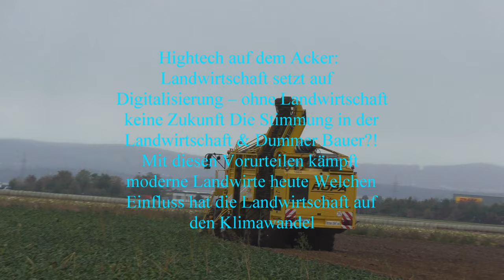Ropa Tiger 6 beim Rübenroden für Südzucker Werk Plattling im Gäuboden Straubing Niederbayern in He